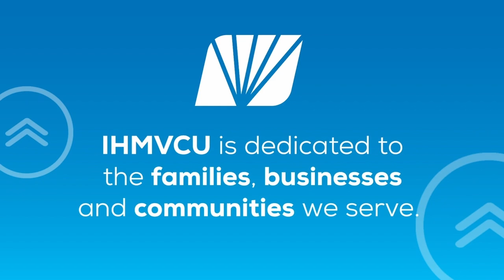The Cities | Dr. Kristi Mindrup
The Cities with Jim Mertens – Jim talks with Western Illinois University -QC Dr. Kristi Mindrup. Episode 1319 – Original air date: March 30, 2023